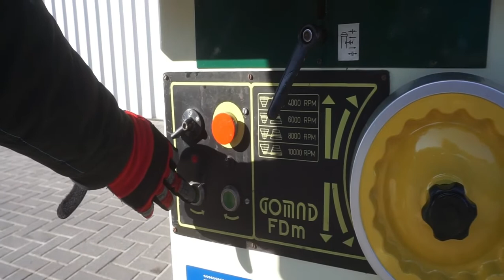Frezarka dolnowrzecionowa GOMAD FDM - Mar-Masz | Woodworking Machines